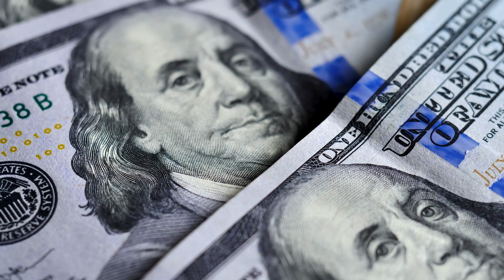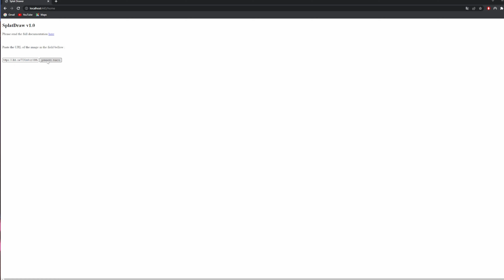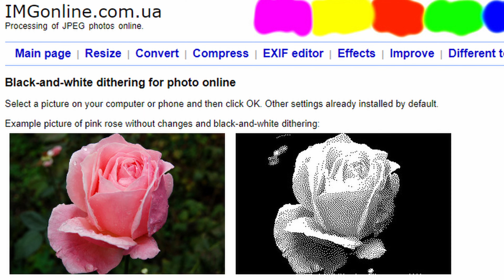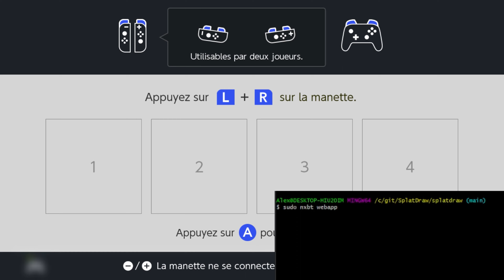Ma stratégie secrète pour reproduire automatiquement des images sur Splatoon 3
Alors que je m'embêter à faire un splatpost dégueulasse sur Splatoon 3, je me suis souvenu qu'à l'époque de Splatoon 2 quelqu'un avait codé un truc pour pouvoir en dessiner automatiquement avec un Arduino à partir d'une image. Sauf que moi j'ai pas d'Arduino, du coup j'ai réussi à faire sans.

____ Crédits musicaux ____

Alterna misson 8 (BANG BING) : Splatoon 3
(Nintendo / Toru Minegishi, Shiho Fujii, Ryo Nagamatsu)

____ Crédits vidéo ____